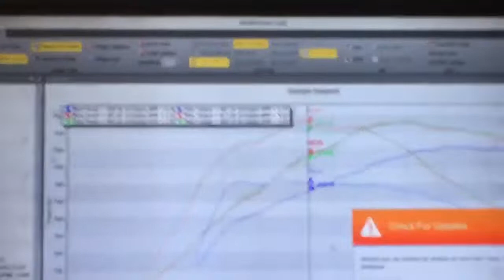2017 Nissan with ARMYTRIX 90mm Titanium Exhaust and EcuTek custom tune By Speedworks Engineering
Stock power 565 Hp 467 Ft Lbs
Usual Baseline Dyno all stock (RWD) 480 WHP
Baseline Dyno with Exhaust 508 WHP
Tuned Dyno 583 WHP 617 FT-Lbs
New engine Power 680 HP 700 FT-Lbs